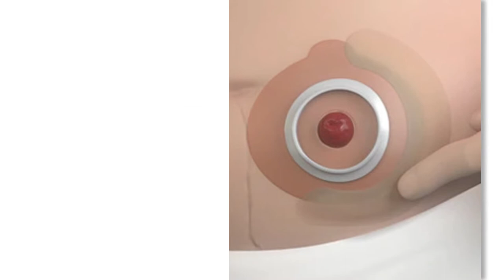Coloplast Brava Elastic Barrier Strips | HPFY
Coloplast Brava Elastic Barrier Strips are designed to secure the edges of the barrier and keep the barrier securely positioned in its place. It offers a longer wear time to the barrier and easily follows the body's contours. It is placed on top of the baseplate's edges and can be used in one or two pieces depending on your needs. These elastic barrier strips are extremely flexible and stretchable, making them more durable. It also absorbs moisture to make the skin more comfortable and less irritating.

Coloplast Brava Strips Highlights:
The unique, soft moldable material
Provides greater security
This barrier strip secures the position of the barrier
Gentle to the skin and is non-irritating
Latex-free to prevent allergic reactions